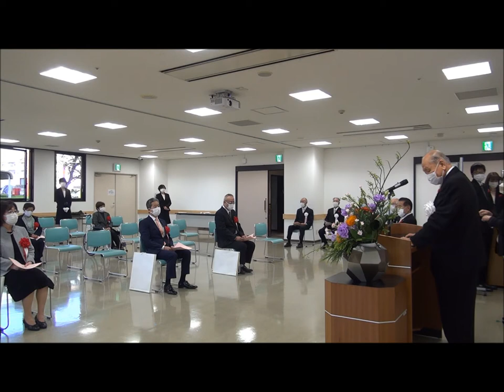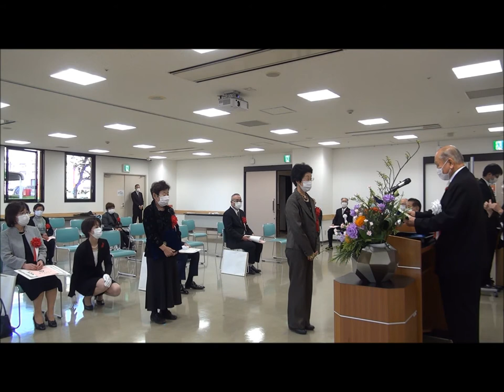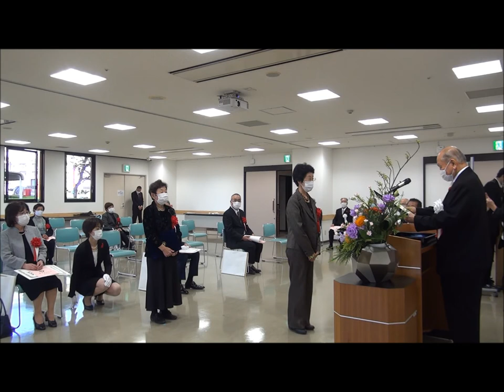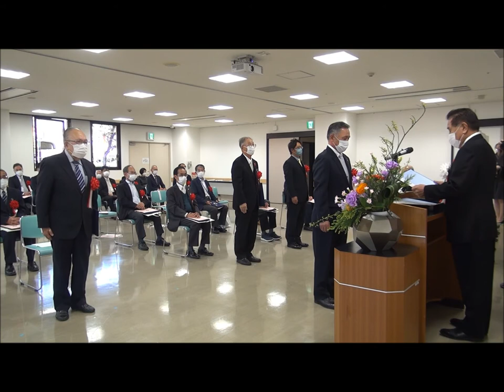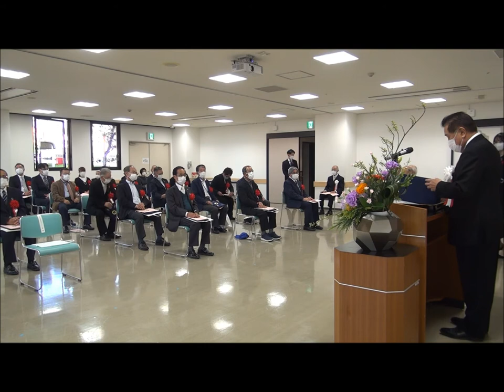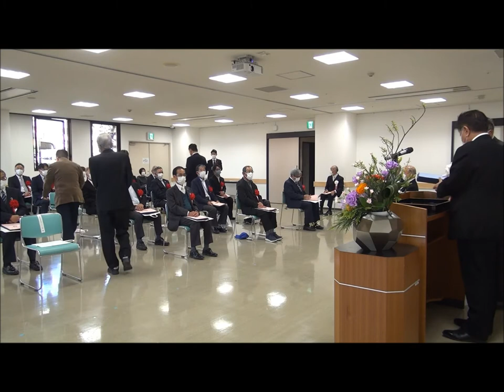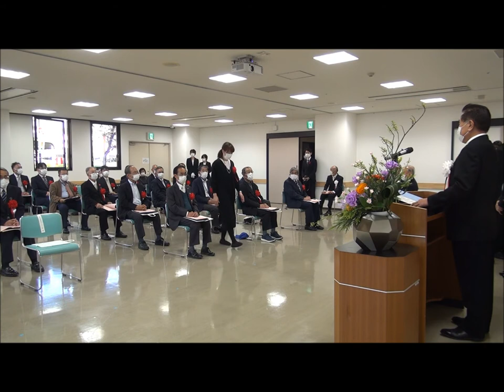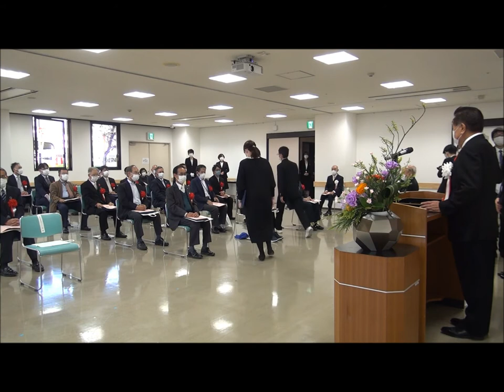令和3年度大口町表彰式第2.3.4発表